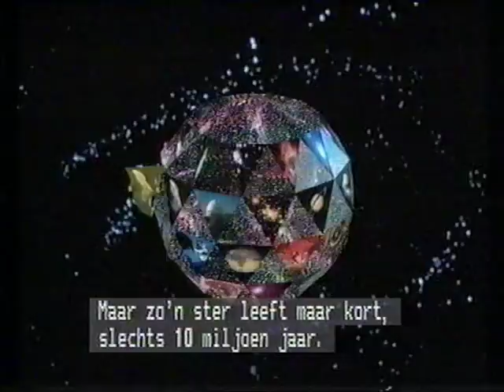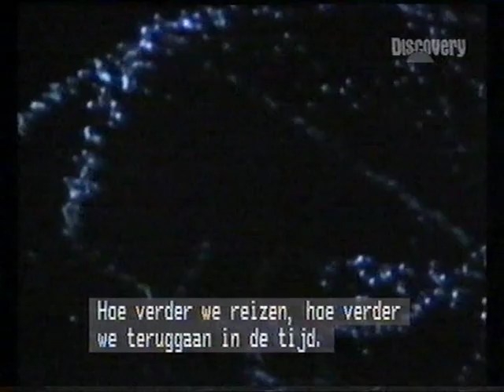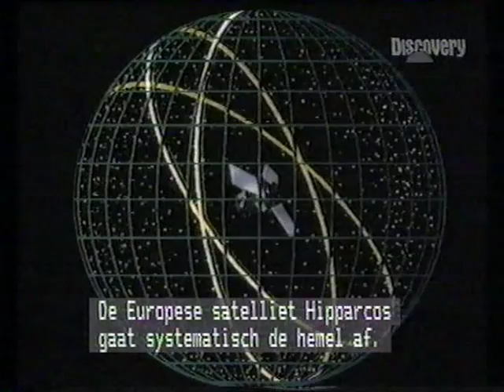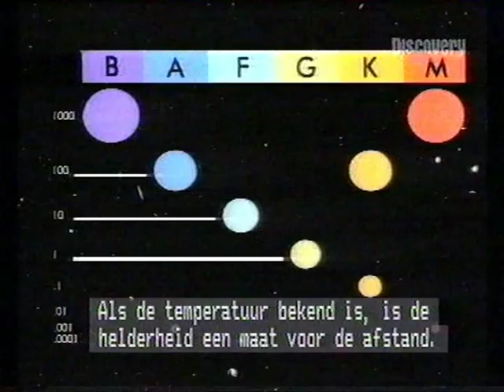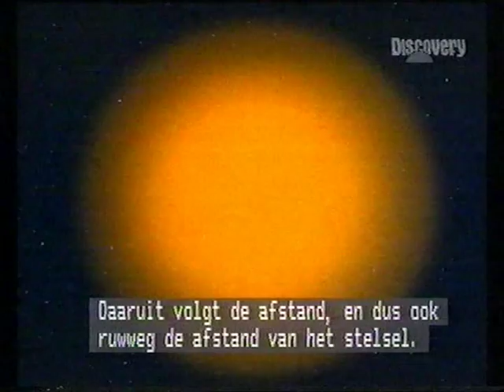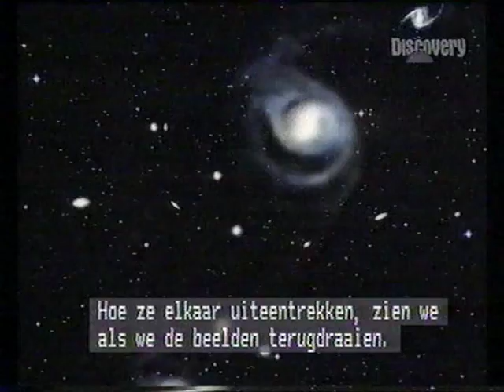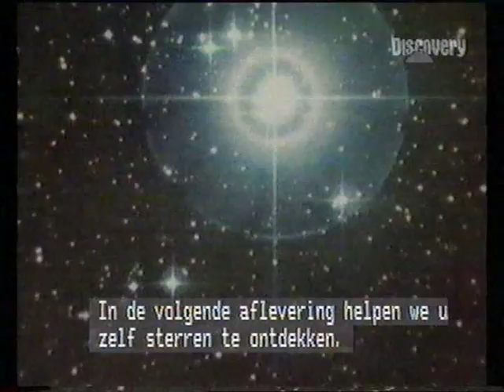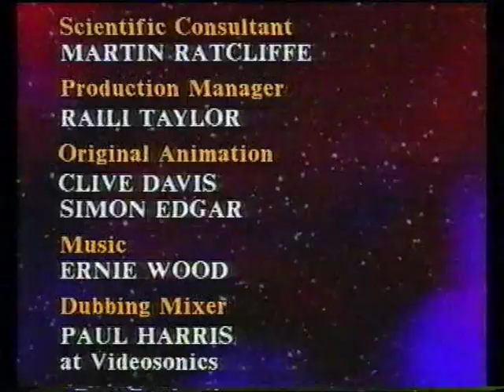Encyclopedia Galactica - The Big Bang